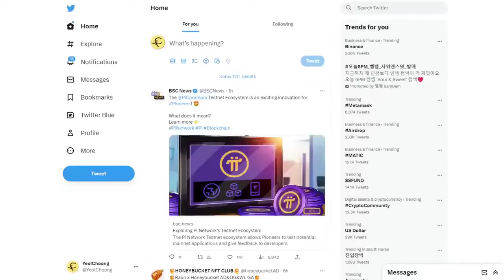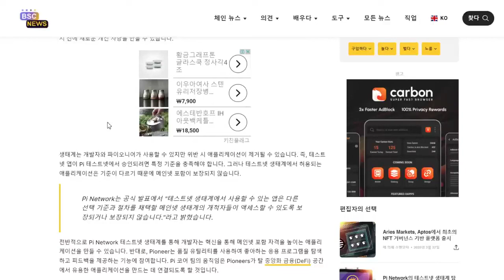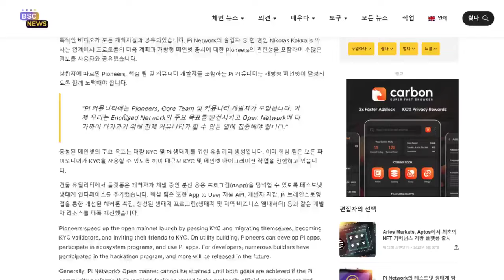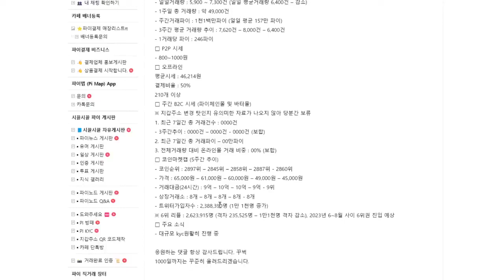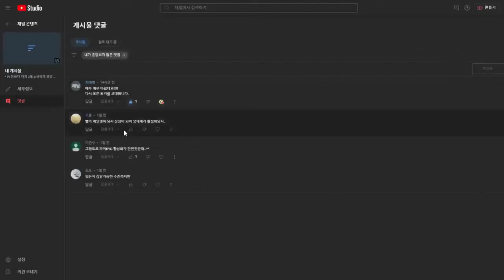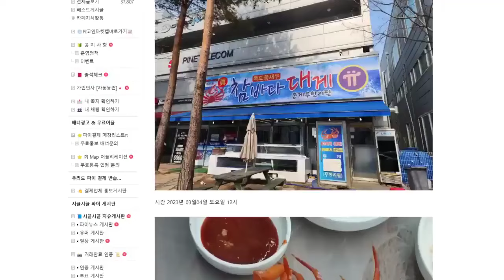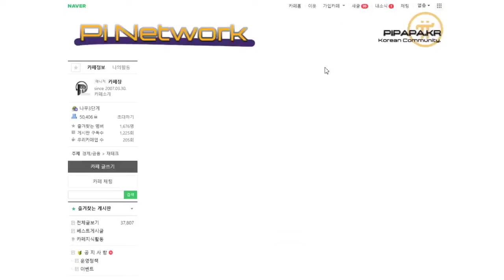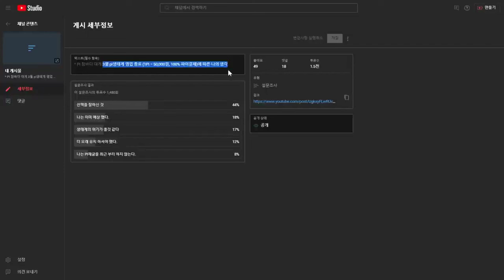바이낸스 상장? 채굴 해주세요. 파이네트워크 파이코인